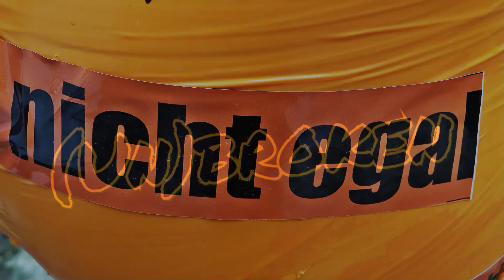Dennis Meseg "(Un)broken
Anlässlich des diesjährigen Welfrauentags hat der Künstler Dennis Meseg eine Skulptur im Innenhof des Wilhelm-Fabry-Museums installiert.

Zwei Schaufensterpuppen aus seiner Installation „(Un)Broken“, eingehüllt in orangenes Flatterband, stehen nun im Museum. Das Besondere daran: Es handelt sich um eine interaktive Skulptur, die von jeder Besucherin und jedem Besucher verändert werden kann. Eddings und Flatterband stehen zur Verfügung um die Skulptur weiter zu entwickeln und ein Statement zu setzen. Über geteilte Fotos in den sozialen Medien mit dem Hashtag thatsme freut sich der Künstler ebenso wie das Team des Wilhelm-Fabry-Museums.

Mit seiner Installation „(Un)Broken“ die im Ganzen aus 222 weiblichen Schaufensterpuppen besteht, möchte Meseg ein Zeichen setzen gegen Gewalt gegen Frauen. Und die Umsetzung seiner Gedanken in ein Kunstwerk ist weit tiefgründiger, als es auf den ersten Blick erscheinen mag. Schaufensterpuppen und oranges Flatterband. Eine Kombination dreier Symbole, denen einzeln betrachtet eine vertraute, klare Deutung zukommt. Flatterband zum Beispiel ist ein Zeichen für Abgrenzung, im positiven Sinne als Schutz vor Gefahren, aber auch als Hindernis auf dem Weg zueinander. Und Puppe oder Püppchen – wie oft hat man diese Bezeichnungen nicht schon gehört? Doch was nach einem Kosewort klingt, zeugt in Wahrheit von Geringschätzung: Frauen werden auf ihr Äußeres reduziert, auf ein Spielzeug ohne Verstand. Orange wiederum ist die Farbe der Freiheit, der Freude und Geborgenheit, der emotionalen Wärme. Deshalb hat die alljährlich von UN Women durchgeführte Kampagne „Orange the World“ eben diese Farbe für ihren Feldzug gegen das unausgesetzte, vielfältige Leid der Frauen erwählt. Und wie erschütternd ist es, dass das Flatterband, das die „Frauen“ in Dennis Josef Mesegs Installation verhüllt, unkenntlich macht und von der Außenwelt abschneidet, die Farbe der Freiheit trägt.